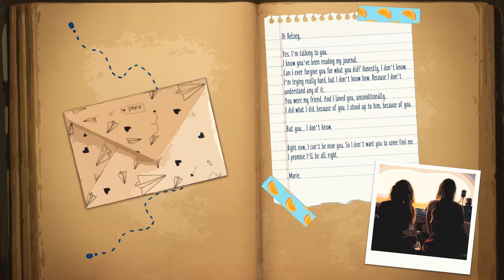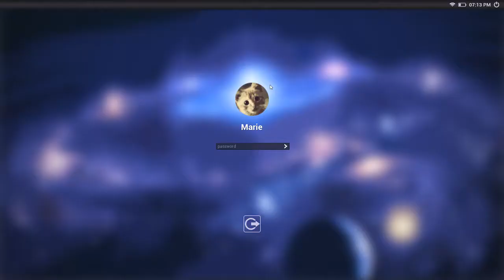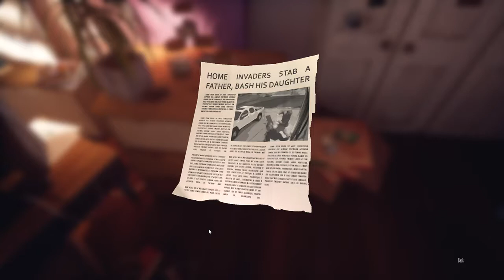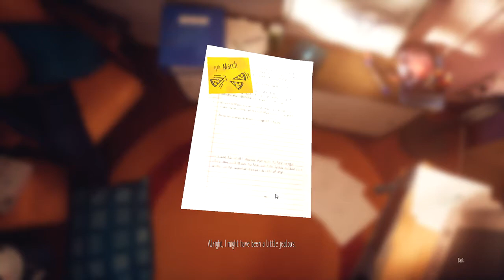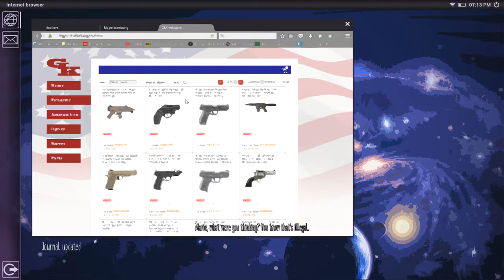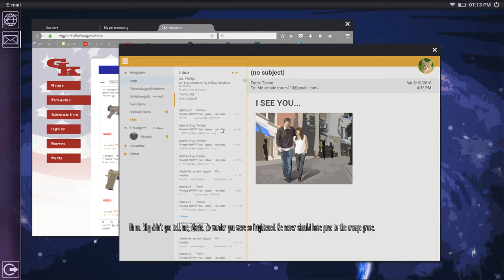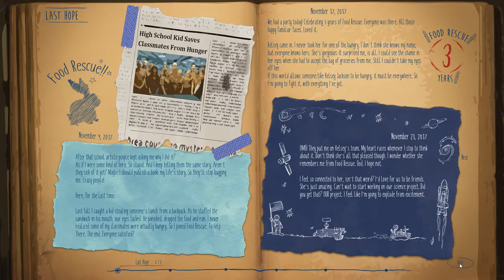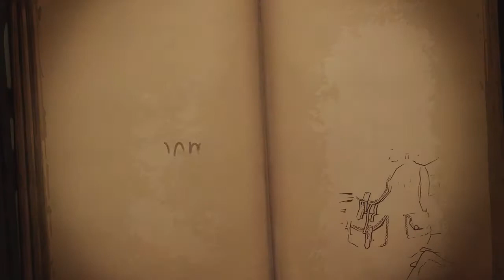WHO DIED?!? | Marie's Room | FREE GAME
Welcome to this indie "adventure" game where the questions pile up. Did I mention it's free?  I didn't find all of the journal pages! I did miss some, so there's still play value for you peeps.

The story: Marie's Room is a short-story exploration game about an unconventional friendship between two classmates, told through memories. You play as Kelsey, remembering Marie's room as it was 20 years ago. What happened to Marie and Kelsey all those years ago?